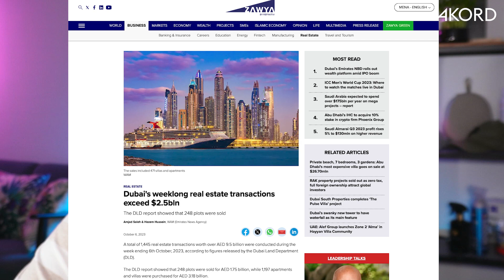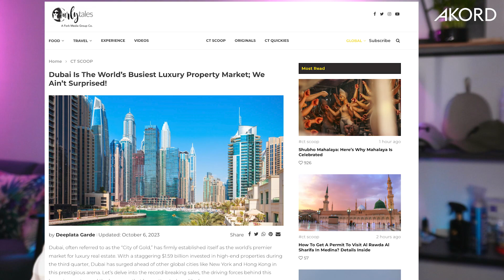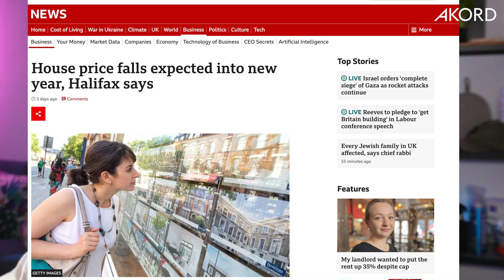NEWSDUMP 09.10.2023 | Dubai Real Estate News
CEO of Akord Properties, Artem Volov, brings your weekly Newsdump – your indispensable round up of the week's news in the world of real estate, finance and investment from Dubai and around the globe.

This week's stories:

00:00 Coming up on this week's NEWSDUMP

00:25 Welcome to this week's NEWSDUMP

00:54 A week in the life of a Dubai Real Estate CEO

5:09 Dubai's weeklong real estate transactions exceed $2.5bln

8:59 ‘Million Dollar Listing UAE’ TV Series Is a Hit With Arab Viewers as Dubai Property Prices Skyrocket

14:33 Record-Breaking Sale: Dubai's Most Expensive Hotel Apartment Sells for 200 Million Dirhams

16:42 Dubai Is The World’s Busiest Luxury Property Market; We Ain’t Surprised!

20:32 Dubai awards Dh689 million contract for Hessa Street Improvement Project

22:52 House price falls expected into new year, Halifax says